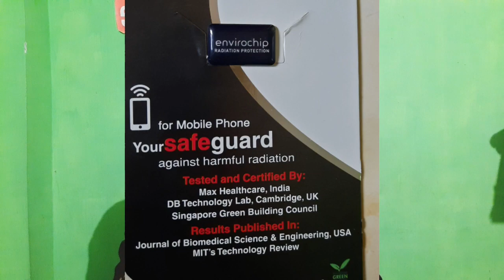प्रेग्नेंसी मे mobile और laptop के harmful radiation से बचने के लिये envirochip radiation protection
Envirochip - Mobile Radiation Protection Essential for  Pregnant Women

Mobile radiation protection
mobile radiation effects
harmful effects of mobile radiation
anti radiation chip

Envirochip is the clinically tested and certified best anti-radiation chip for pregnant women for complete protection from the harmful effects of mobile radiation.
We are living in the tech world and gadgets are an inalienable part of our life. We use smartphones, laptops, smart TVs, and other IoT devices frequently in day to day life. According to the research, these all devices emit harmful electromagnetic radiation (EMR)  that has the potential to create serious biological disorders and health issues such as decreased immunity, cancer, birth defects, higher fatigue and stress, hearing disorder, and poor sleep.  Among these all devices, Mobile is the most used device across the globe. We talk to our friends and family over a phone call, we use social media on a smartphone for hours on a daily basis and we keep the mobile phone in close proximity with our body almost for day and night.
The e-radiation emitted by mobile phones can be highly dangerous for both the fetus & mother and therefore pregnant women must use mobile radiation protection offered by Envirochip, the genuine and certified anti-radiation chip. The radiation protection technology used in Envirochip has been recognized and reviewed by the world’s top labs and institutes such as MIT, USA, DB Technology, UK, AIIMS & Max Healthcare, India, etc. Start using Envirochip to stay safe from the harmful effects of mobile radiation.